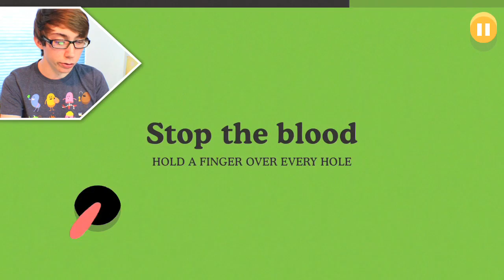DUMB WAYS TO DIE SHIRT! - Dumb Ways To Die - Part 15 (iPhone Gameplay Video)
Lonnie plays the Dumb Ways To Die - SHIRT - Part 15 (iPhone Gameplay Video)

This is part 15 of my video game commentary playthrough / walkthrough series of "Let's play Dumb Ways To Die" for the iPhone / iPod Touch / iPad / Android phones and other non iOS devices.

In this episode, I got a shirt with all of the Dumb Ways To Doyle characters on it! :D haha. They sell them at Hot Topic now if you're interested, lol.

More information about the Dumb Ways To Die game app:
You've seen the video - now the lives of those adorably dumb characters are in your hands!
Download the FREE game now to protect private parts from piranhas, wipe up vomit, feed rattlesnakes, and most importantly - be safe around trains.

PLUS
- Compete against friends and highly skilled strangers on the Game Center leaderboard

Links!